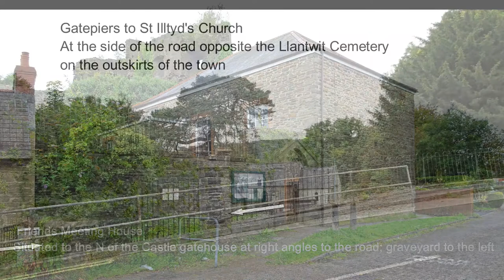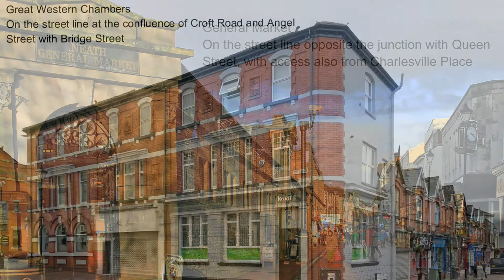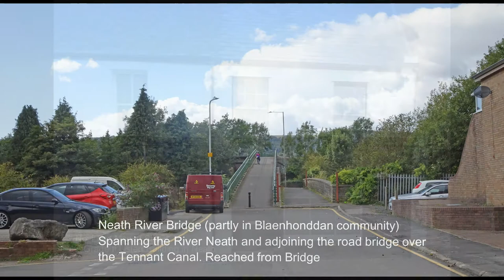Listed Buildings in Neath S. Wales